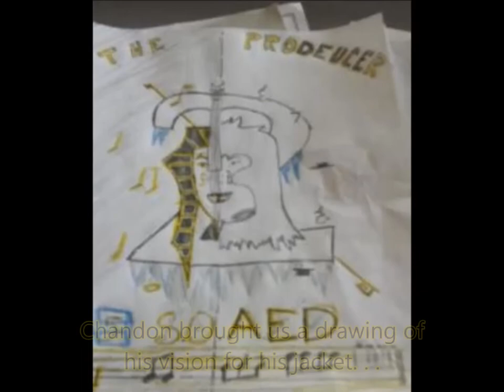Stuff4GREEKS Spotlight Story - Alpha ProDEUCER Violin Line Jacket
- A rite of passage of becoming a member of a NPHC Greek letter organization is proudly
wearing a line jacket. In an effort to find the right company to design my Alpha Phi Alpha jacket,
I spent many hours of research looking at various companies that made line jackets. Stuff 4
Greeks caught my eye.

The jackets posted on this website appeared to be of a good quality and
the designs shown were very creative. One of the statements from this company was “You
dream it. We design it.” So I decided to challenge the company with making my line jacket. The
jacket started with my dream being roughly sketched on a sheet of paper. I took the sketch to a
representative of the company and he said they would make my dream come true.The process
of successfully completing the jacket involved much communication with the design and
production team. Each detail of making the jacket was strategically discussed.

The Design

violinThe “ProDEUCEr” jacket is the product of joining two executed lifelong dreams: becoming an
accomplished violinist and a member of Alpha Phi Alpha Fraternity Incorporated. The design is
symbolic of many facets of my journey, including me playing “Zoom-Zoom” on my violin during
my probate.I chose the half sphinx half ape as the focal point of the jacket. The joining of the
two faces make a violin with four gold strings and the bridge being the nose of the faces. The
scroll of the violin is a snake to represent the headdress of the sphinx. The other parts of the
violin are also represented such as the chin rest, F-holes, tuning pegs, fine tuners and tail piece
as the sphinx’s’ plaited beard. Behind the number two is the bow of the violin. Being the singer
of my line and an instrumental music performance major, I was given my name for being
creative, having natural musicianship, and my on the spot artistic expression. for that reason

"The proDEUCEr" is proudly displayed across the top of the jacket.Everything in the design has
the theme of two like my line number. Two tone (½ black ½ white), two faces,“Two Cold” and
“Deuces.”

The bottom of the jacket has a music staff with the “cut time” signature which is 2/2.Each of my jacket back
line brothers are represent by the number of notes on the staff.  Even though every note looks
different it has the same beat value. Together we make The Five Spartans of an ENDestructible
Dynasty. The scattered notes on the jacket represent the praise that Alpha Phi Alpha receives
on a daily basis and the scattered rests represent the secrecy and discretion of my organization.

The Delivery

The same meticulous attention to detail was paid to the A Phi A design on the front of the jacket
and the chapter, school symbol, and crossing date on the sleeves of the jacket.
I have had many compliments on my jacket and continue to get them each time I wear it. I am
very pleased with the workmanship that was put into my jacket, every detail was exactly as I
requested. The jacket is worth the time and money spent. Thank you Stuff 4 Greeks. You did
make my dream come true.